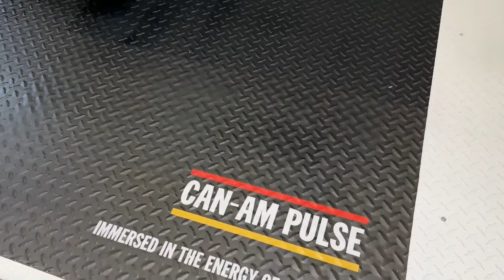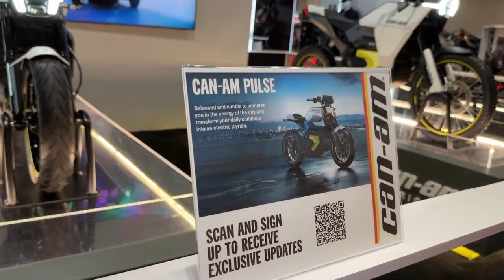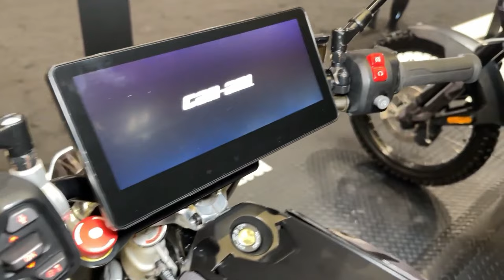2024 Can Am Pulse Electric Bike Walkaround & Review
2024 Can Am Pulse Electric Bike Walkaround & Review @motoadv6305